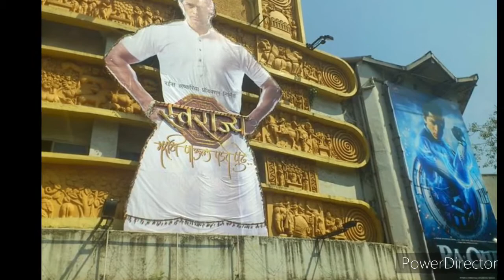Mumbai City | Financial Capital | Running life of Mumbai | मुंबई मेरी जान | सितारो कि नगरी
how to go to mumbai,
 how to go to mumbai international airport,
how to go to mumbai during lockdown,
how to go to mumbai in lockdown,
 how to go to mumbai from pune in lockdown,
how to go to mumbai airport during lockdown
mumbai visiting places,
mumbai visiting places photos,
 mumbai visiting places top 10